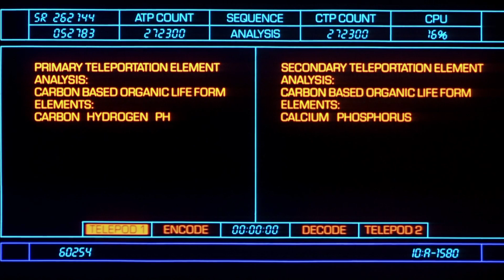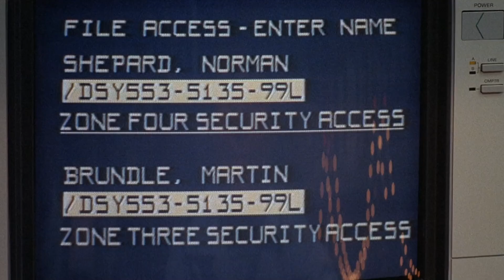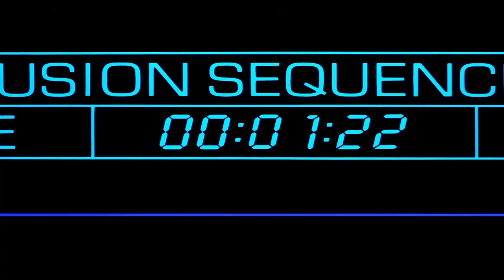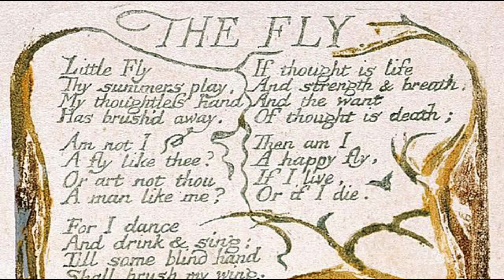A Perfect Blend Of Science Fiction And Body Horror: The Fly Franchise – Explored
What better lines could describe the wonderful concept of body transformation! Especially a body transformation that’s the brainchild of a man like David Cronenberg himself. The poem compares or rather equates the life of a fly to a man. Almost on the same lines, in Cronenberg’s cult classic 1986 film ‘The Fly’, a scientist named Seth Brundle happens to become one with a fly. While Blake meant it metaphorically, Cronenberg went a bit too literal. Cronenberg’s epic and a memorable cinematic monster called the ‘Brundlefly’ changed the way body horror was made and watched. But it was not just these things that made the film what it is today; the film was packed with an impeccable story and great acting from the likes of Jeff Goldblum and Geena Davis. Three years later, in 1989, Chris Walas made a sequel to the original, and it followed the story of Seth Brundle’s son, who was also suffering from his father’s condition. With the latest news that Jeff Goldblum has been contacted once again for a ‘The Fly’ film, we thought it was the best time to explore the franchise, which finds its way to the top in any list that comprises the intriguing little sub-genre called science-gone-wrong. So, get your candies ready because your sweet tooth will trouble you while you watch this video. Let’s begin, shall we?